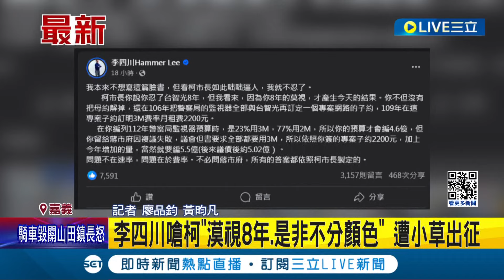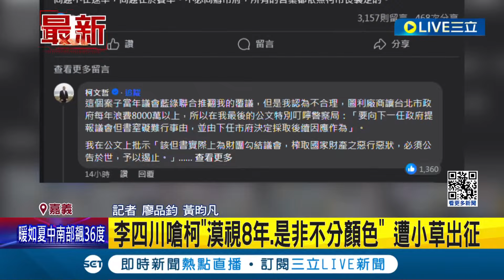替聲量保溫! 柯文哲夫妻赴嘉義合體立委張啟楷 李四川嗆柯"漠視8年.是非不分顏色" 慘遭小草出征│記者 廖品鈞 黃昀凡│【LIVE大現場】20240324│三立新聞台